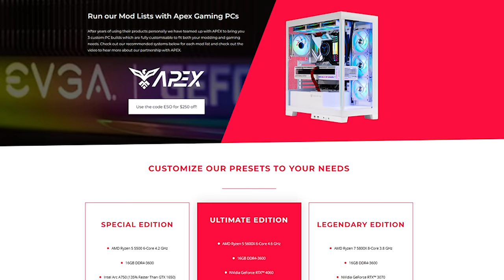Fallout London - Update from the biggest Fallout 4 Mod!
After the announcement of the Fallout 4 Next-Gen Update for xbox, ps5 and PC we have an update from the FOLN Fallout London mod team on the new release date for Fallout London. Unforuatly due to the nature of the Fallout 4 Next Gen upgrade and the knock on effects it will have on F4 script extension mods, the Fallout London team has decided that it would be best to delay the release of fallout 4 London until after their able to fix the inevitable issues that come from Bethesda's next gen update for Fallout 4. We also got some information about where to download the new fallout London mod and why its not coming to consoles.

➖ Fallout London ➖
0:00 Fallout London Update
0:45 Why it got delayed
2:18 New Release Date
3:45 Fallout London on Console (Xbox, PS5)
5:00 How to download Fallout London
6:39 Fallout 4 Next-Gen Update Breakdown

➖ Support Me! ➖